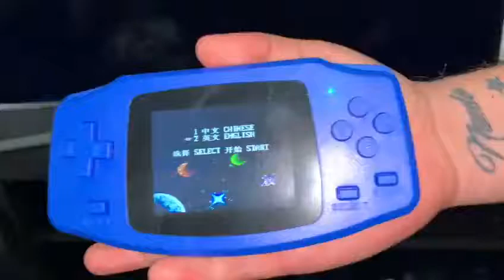Gameboy Retro Mini-Consola